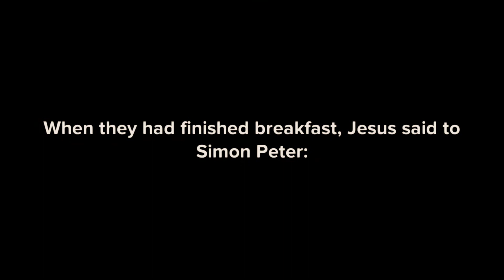John 21:15-17 Simon Peter's Love for Jesus - Animated Movie Adaptation from the Bible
🎬Here's our adaptation of one of our favorite bible verses—John 21:15-17 - Simon Peter's Love for Jesus. Hope you like it.😇 We'll be creating more soon.